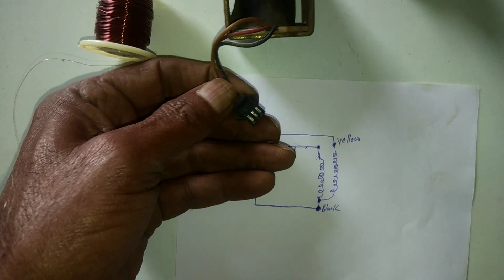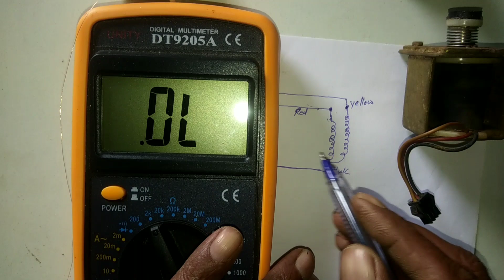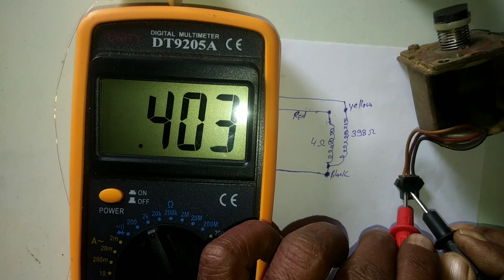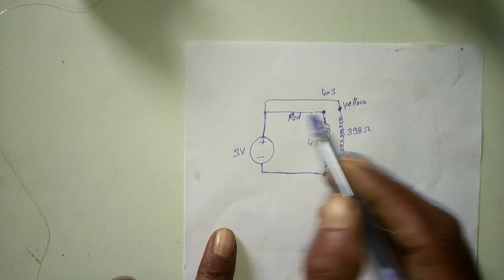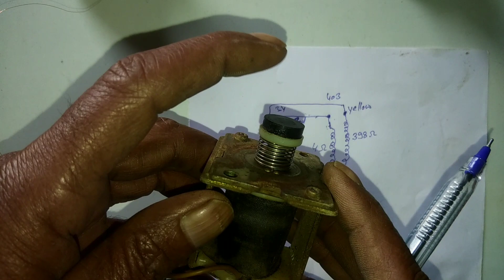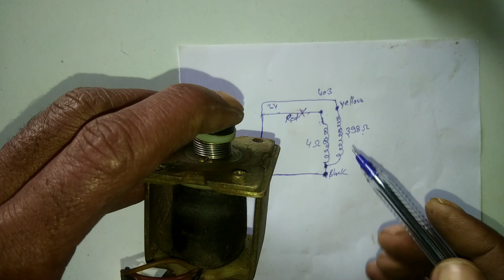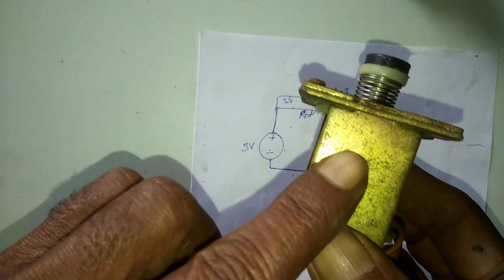{134} गैस गीजर रिले के तीन तार का राज | gas geyser relay working principle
गैस गीजर रिले के तीन तार का राज | gas geyser relay working principle

👉 गैस गीजर रिले में लगे तीनो तारो का काम
👉 gas geyser relay repair
👉 gas geyser relay
👉 gas geyser relay circuit diagram
👉 gas geyser relay rewinding
👉 gas geyser repair
👉 home appliances